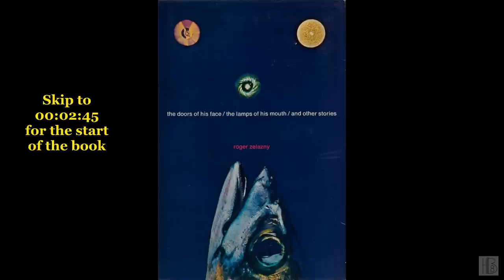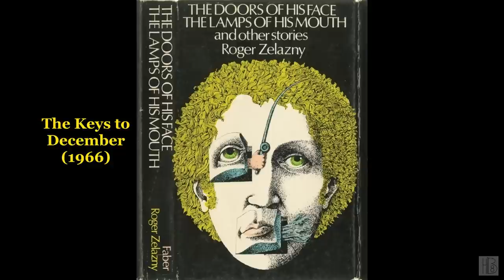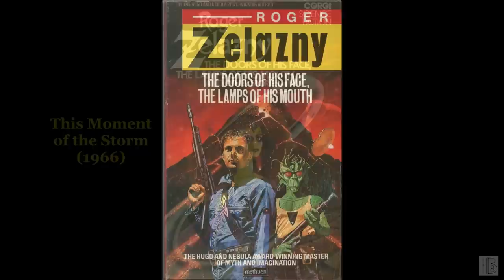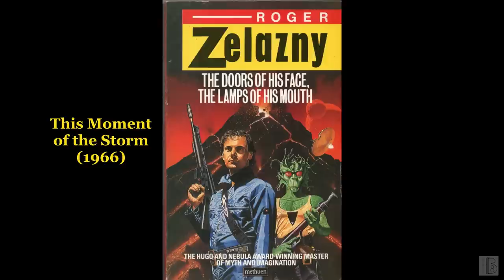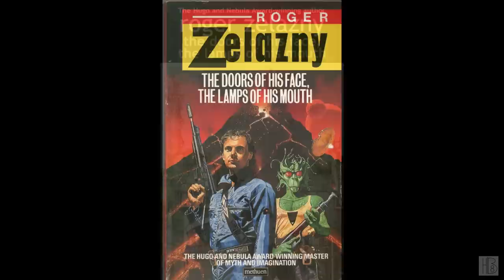The Doors of His Face, the Lamps of His Mouth and Other Stories by Roger Zelazny (Eric Zwemer)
The Doors of His Face, the Lamps of His Mouth and Other Stories
Read by Eric Zwemer
This collection was first published in 1971
"Fifteen imaginative stories ranging from the dream-like disturbing imagery of fantasy to real-life hardware of science fiction. The title story won the 1965 Nebula Award for best novelette."
Story list:
00:00:00 - (i) Book info
00:02:44 - (01) The Doors of His Face, the Lamps of His Mouth
01:13:07 - (02) The Keys to December
02:07:04 - (03) Devil Car
02:34:56 - (04) A Rose for Ecclesiastes
03:55:46 - (05) The Monster and the Maiden
03:58:03 - (06) Collector's Fever
04:03:57 - (07) This Mortal Mountain
05:24:48 - (08) This Moment of the Storm
06:32:08 - (09) The Great Slow Kings
06:45:49 - (10) A Museum Piece
07:05:48 - (11) Divine Madness
07:18:33 - (12) Corrida
07:23:02 - (13) Love Is an Imaginary Number
07:35:18 - (14) The Man Who Loved the Faioli
07:52:04 - (15) Lucifer